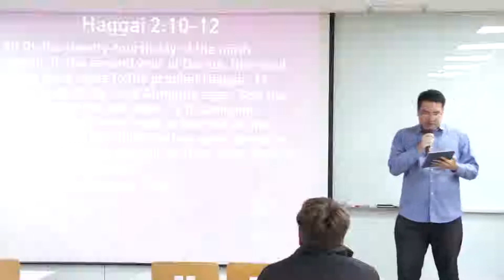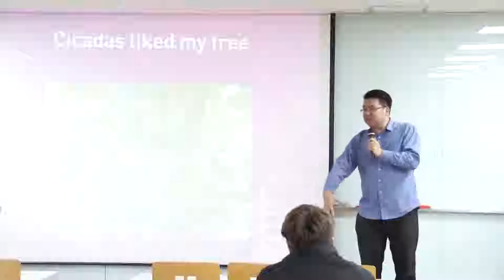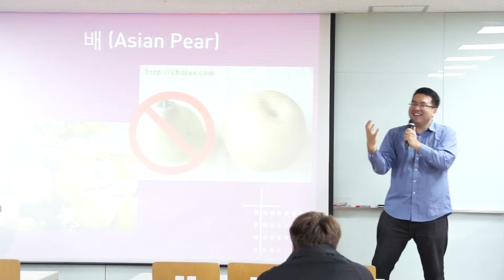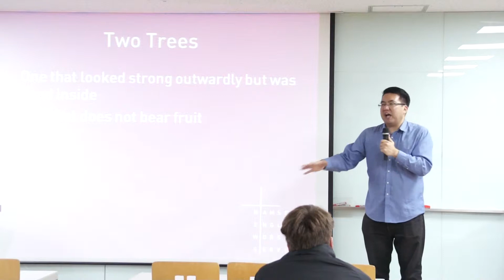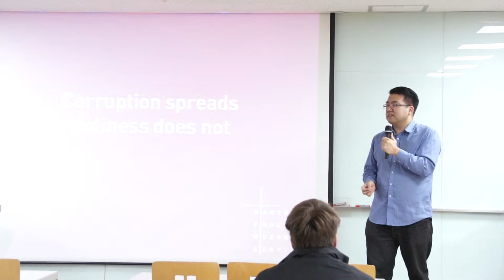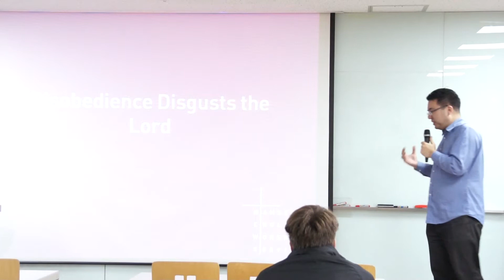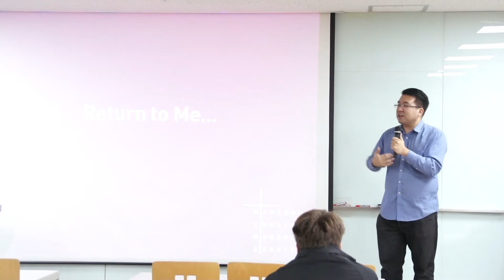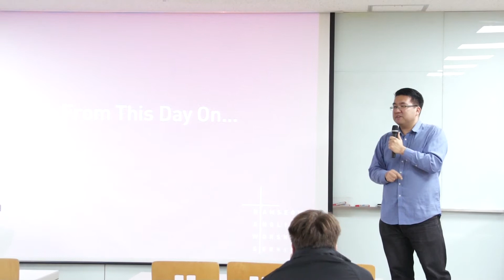131103 From This Day On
a message on Haggai 2:10-19